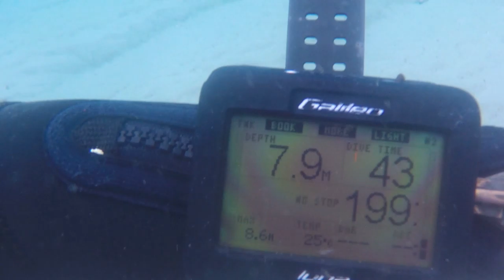Tweed River 8 January 2019